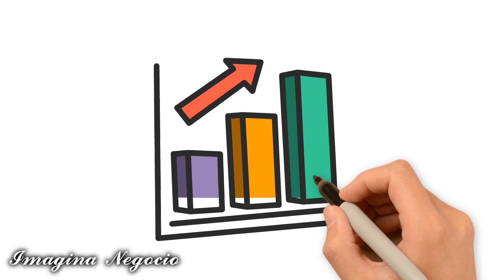19 NEGOCIOS PARA VACACIONES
Las vacaciones son un tiempo lleno de oportunidades y potencial para emprender. Es un momento en el que las personas están dispuestas a gastar, a explorar nuevas experiencias y a disfrutar de momentos especiales. Aprovecha esta energía positiva y conviértete en el protagonista de tu propio éxito.